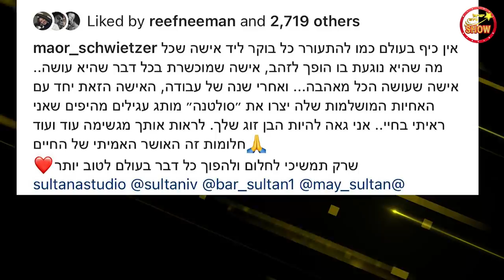כוכבת האח הגדול מור לרמן נפרדת! וגם: טיילור מלכוב עושה קאמבק? באולפן: עומר חזן ושירלי לוי.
ישראל בידור מציגים פורמט חדש:
"ישראל בידור SHOW"!

מנחות: אן זיוי וירדן ויזל
אורחים: עומר חזן ושירלי לוי
עורכת תוכן ראשית: טליה הכהן
מפיקה ראשית: מאי דיין
במאי מצלמות וצלם: יונתן גירץ
צלם וידאו : דניאל קדוש
קריאייטיב ותוכן: חן גל
אחראי מולטימדיה: יונתן גירץ
אחראית אינסטגרם: נועה להב,אמילי מקוב
מחלקה מסחרית ושיתופי פעולה: קורל מסיקה, עדי ודרובניק, מעיין אוסקובסקי, עדי נויברג

ע.הפקה: לורן לוי
ע. הפקה: יהודה קפלן

מאפרת: ג׳וליס מיטרני
מעצבת שיער: קארין טומין
תודה מיוחדת לסוכנות סולו.

אמנית בצק הסוכר שהכינה את העוגות המושלמות: רותי נווה